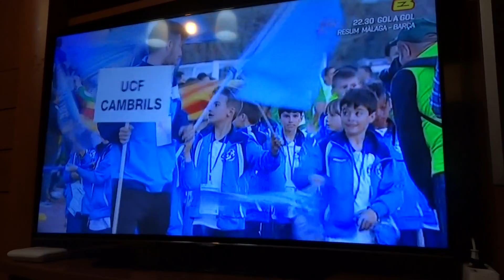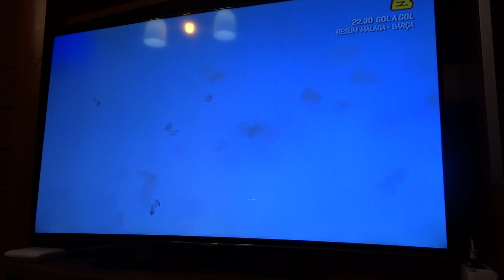VIDEO PRESENTACION GRABADO DEL MUNDIALITO DE CAMBRILS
JOEL ALCARAZ CUENCA